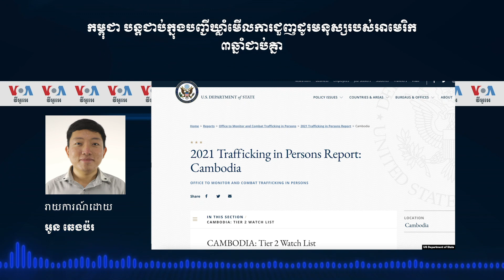កម្ពុជា បន្ត​ជាប់​ក្នុង​បញ្ជី​ឃ្លាំមើល​ការជួញដូរ​មនុស្ស​របស់​អាមេរិក​៣ឆ្នាំ​ជាប់គ្នា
ក្រសួងការ​បរទេស​សហរដ្ឋ​អាមេរិក បាន​បន្ត​ដាក់​កម្ពុជា​ក្នុង​បញ្ជី​ដែល​ត្រូវ​តាមដាន​លើ​បញ្ហា​នៃ​ការ​ជួញដូរ​មនុស្ស​បីឆ្នាំ​ជាប់ៗ​គ្នា តាម​របាយ​ការណ៍​របស់​ខ្លួន​ដែល​ចេញ​ផ្សាយ​នៅ​ថ្ងៃ​សុក្រ​នេះ។ អាមេរិក​លើក​ឡើង​ថា បើ​កម្ពុជា​មិន​មាន​ផែនការ​យុទ្ធសាស្ត្រ​ជាតិ​ស្តីពី​ការប្រយុទ្ធ​ប្រឆាំង​អំពើ​ជួញដូរ​មនុស្ស​រយៈពេល​៥ឆ្នាំ​២០១៩-២០២៣ នោះ​ទេ ម្ល៉េះ​សម​កម្ពុជា​ទទួល​បាន​ពិន្ទុ​កាន់​តែ​ទាប​ខ្លាំង​ទៅ​ហើយ។ លោក អូន ឆេងប៉រ រាយការណ៍​ឱ្យ​វីអូអេ​ពី​រាជធានី​ភ្នំពេញ៕